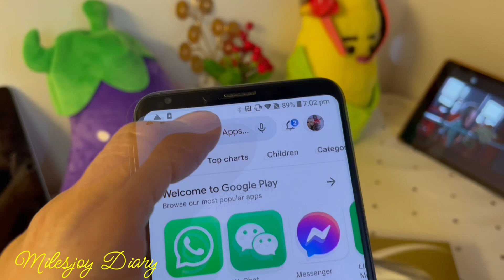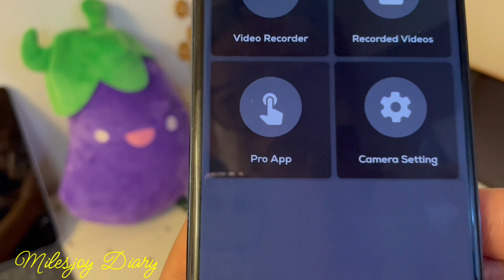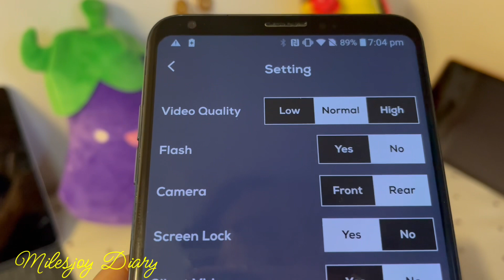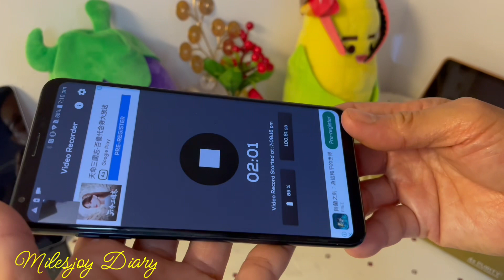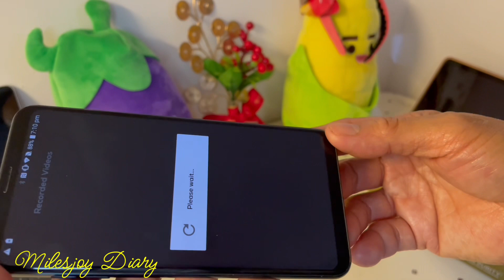How to Install CCTV CAMERA on your Phone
This cctv camera app can be installed on your phone. It’s free app all you need to do is internet connection and everything is good and easy to use.